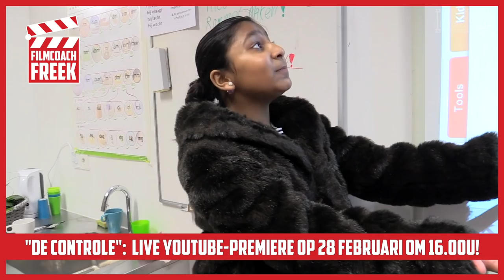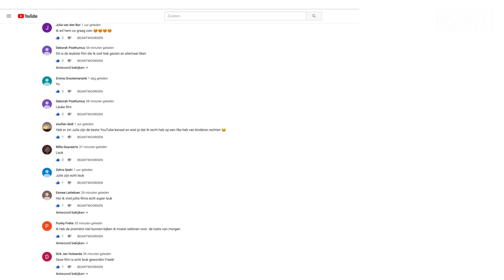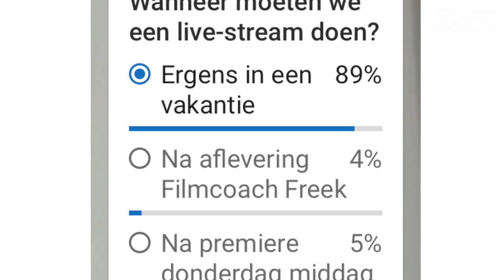Filmcoach Freek - #17 - UNICEF Kinderrechten Filmfestival